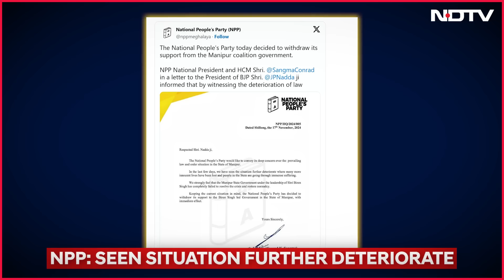Manipur Violence | Ally NPP Withdraws Support To Biren Government | Manipur Latest News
NPP Manipur | The National People's Party (NPP) on Sunday withdrew support to the BJP-led government in violence-hit Manipur, claiming that the N Biren Singh dispensation has "completely failed to resolve the crisis and restore normalcy" in the northeastern state. The NPP has 7 MLAs in the 60-member Manipur assembly.